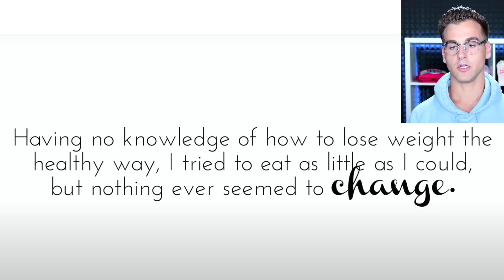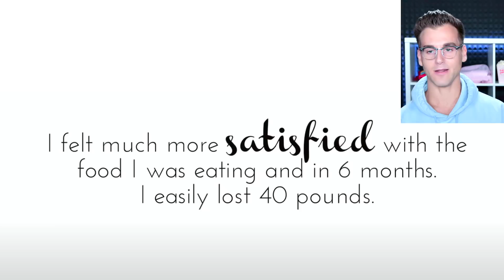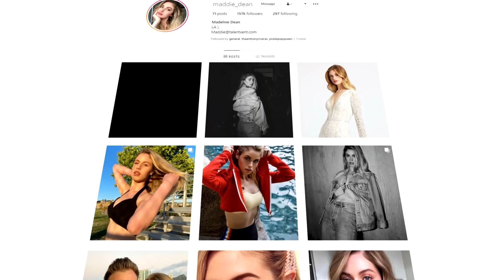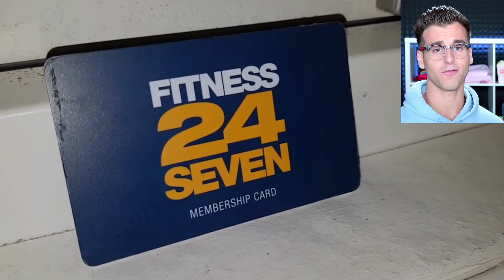Reacting To Insane FAT to LEAN Body Transformations 2 (UNREAL)